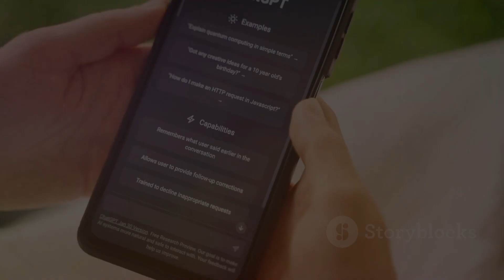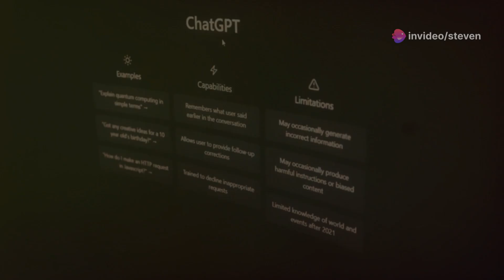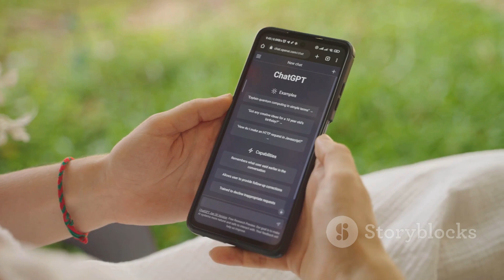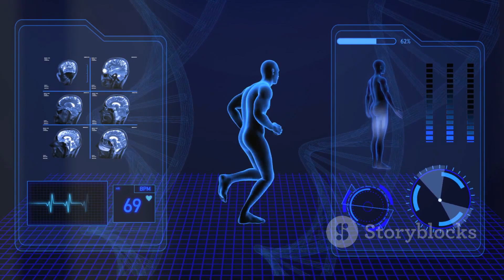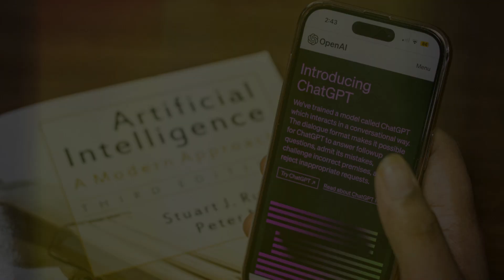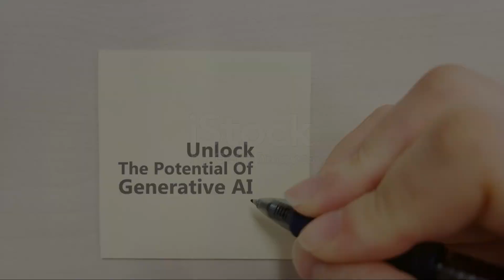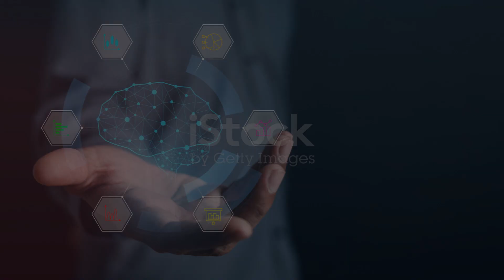ChatGPT Revolution: The Future of AI Unfolded!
"Riding the AI Wave: The Remarkable Journey of ChatGPT"

In the expansive universe of artificial intelligence (AI), the text-generating AI chatbot ChatGPT by OpenAI shines remarkably bright. Equipped with the power to supercharge productivity and versatile applications, this tool is now tapped by a whopping 92% of Fortune 500 companies. The sky seems to be the limit for ChatGPT, despite concerns surrounding the leadership upheaval of the parent company.

Against such backdrop, the question on everyone's mind is, what does it mean for OpenAI, ChatGPT, and its other ambitions? Probably, it's strengthening the hand of rivals like Meta or allowing other AI startups to capture attention and funding as the industry eyes OpenAI's story of disruption and self-reinvention. That said, there’s a darker side to the ChatGPT narrative that cannot be ignored. Yet, it is evident that AI tools are here to stay.

Since its inception, ChatGPT has garnered 100 million weekly active users making it a powerful force in the AI sector. OpenAI has been relentless in its investment in ChatGPT and has announced updates to GPT-4 Turbo, its super-charged language-writing model, and the addition of multimodal API. It also launched the GPT store for custom versions of GPT.

Impressively, the integration of DALL-E 3 enables users to generate text prompts and images directly in ChatGPT. Furthermore, GPT-4, offering more natural and fluid writing, is now accessible for free through Bing Chat in several web browsers.

ChatGPT's success story has seen some momentous milestones. It has inked meaningful deals with The Atlantic and Vox Media, signed 100K PwC workers to its premium tier, and trained AI on Reddit data. However, the event that made waves recently was the launch of GPT-4o that led to a massive spike in mobile app revenue.

In a world increasingly reliant on AI, isn't it intriguing and exciting to think about the future possibilities that tools like ChatGPT will unfold? What are your projections?

For in-depth AI capabilities, check out [Murf AI] that provides real-time voice creation with AI technology.

 ChatGPT Revolution: The Future of AI Unfolded! by Steven's Workspace

OUTLINE:

00:00:00 A New Era of AI
00:01:57 Advancements and Impacts
00:04:19 The Future Unfolds